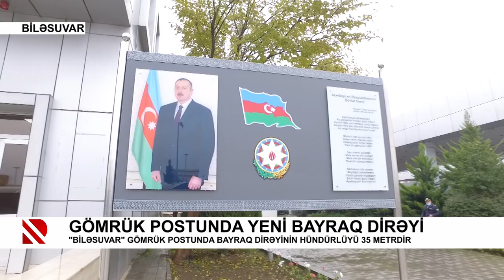Gömrük postunda yeni bayraq dirəyi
"Biləsuvar" Gömrük Postunda bayraq dirəyinin hündürlüyü 35 metrdir